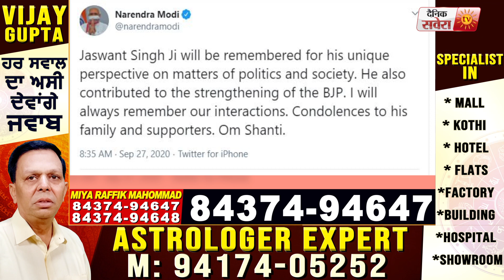Breaking: पूर्व केंद्रीय मंत्री Jaswant Singh का हुआ देहांत, PM Modi ने जताया दुख